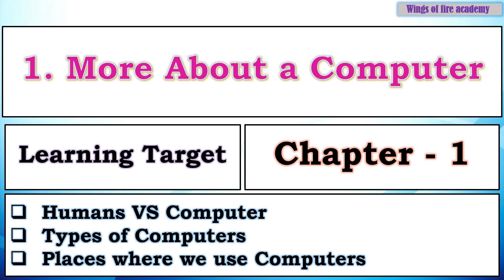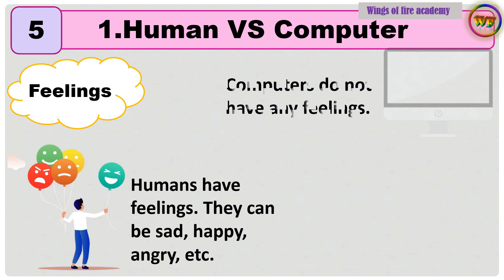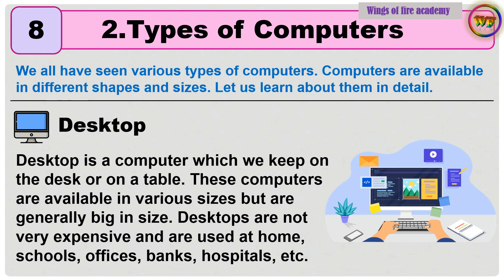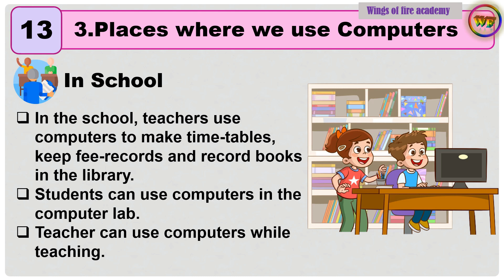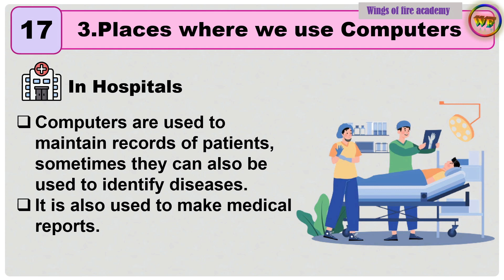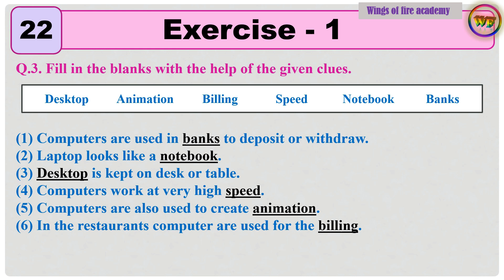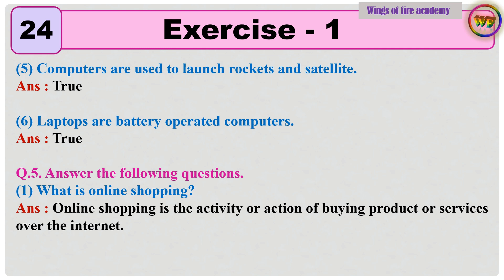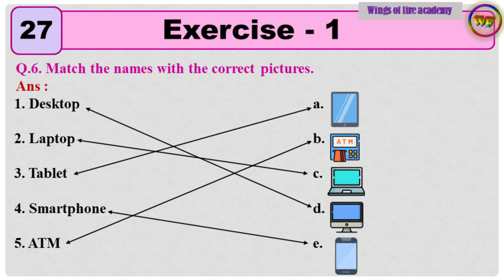1. More about a Computer |👩‍💻 Learn Computer Easily 🖥️ | Basic Computer Skills for Students 🎓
1. More about a Computer |👩‍💻 Learn Computer Easily 🖥️ | Basic Computer Skills for Students 🎓 |  @WINGSOFFIREACADEMY
🌟 Join us on a fun-filled journey to discover the world of computers with ease! In this video, we'll learn basic computer skills that are perfect for students of all ages. Whether you're a tech enthusiast or just starting, this tutorial will help you build a strong foundation in computer basics. 🌟 Ready to dive into the world of computers with ease? 👩‍💻 Watch this video now and learn computer basics effortlessly! 🖥️📚